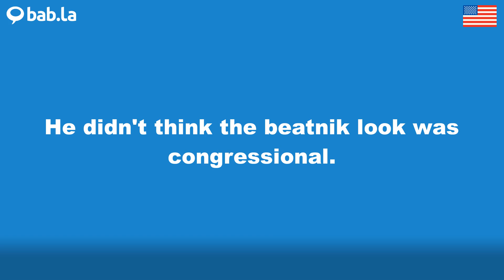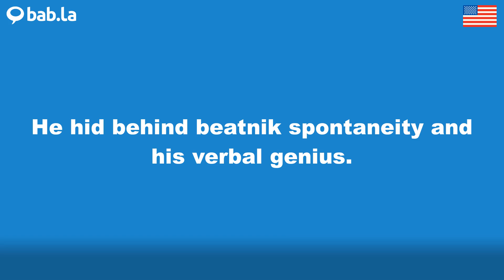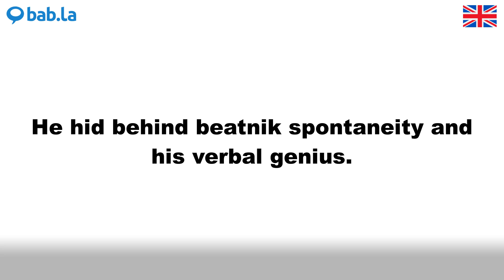BEATNIK pronunciation | Improve your language with bab.la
Improve your spoken English by listening to BEATNIK pronounced by different speakers – and in example sentences too. Learn and love languages with bab.la.